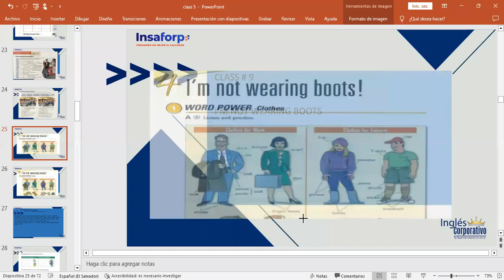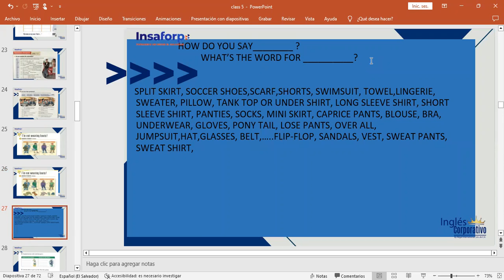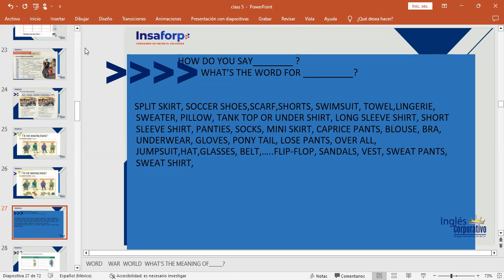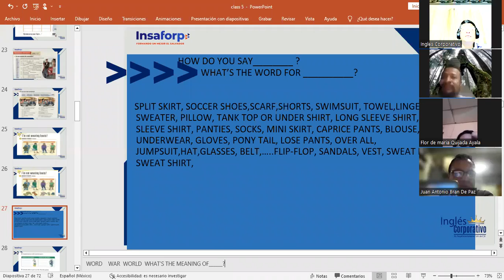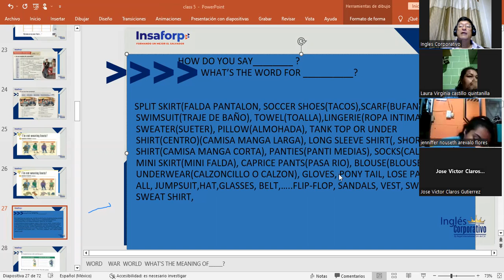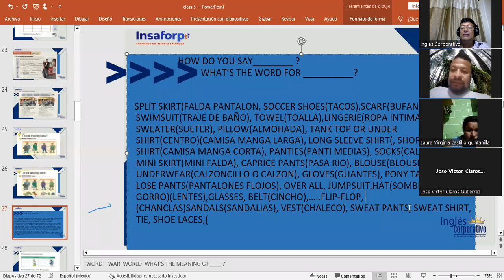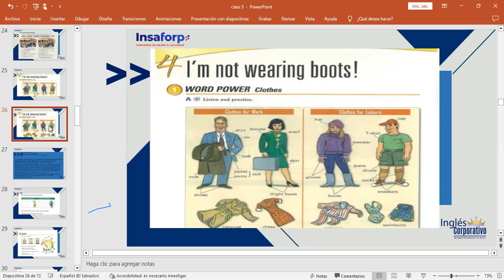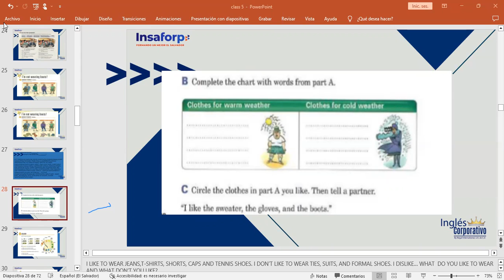CLASS 09-31/01/2023-FI-REGAL-92-MARTINEZ DE LEON-I'M NOT WEARING BOOTS!